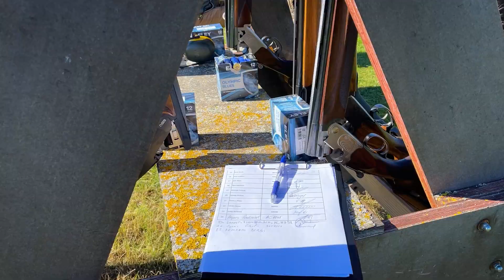Atskats uz semināru ciklu "Drošas un precīzas šaušanas pamatprincipi medniekiem"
Jau pērn Latvijas Sportinga federācija sadarbībā ar Medību saimniecības attīstības fondu rīkoja semināru ciklu "Drošas un precīzas šaušanas pamatprincipi medniekiem". Pateicoties lielai dalībnieku atsaucībai, semināru cikls norisinājās arī šogad.
Lai seminārus padarītu pieejamākus ikvienam medniekam neatkarīgi no dzīvesvietas, tie norisinājās dažādās Latvijas vietās – Zvārdes šautuvē, šaušanas sporta kluba Mārkulīči šautuvē, Rīgas Šaušanas centrā, kā arī Kokneses novada Ievas Siers šautuvē. Dalībnieku rindās varēja manīt ne vien jaunos medniekus, bet arī pieredzējušākos kolēģus, kas izmantoja iespēju ne vien atsvaidzināt savas šaušanas iemaņas, bet arī pārbaudīt, vai ierocis ir šāvējam piemērots.

Vairāk par šaušanas disciplīnām lasi žurnāla "Medības" pielikumā "Medību šaušanas disciplīnas